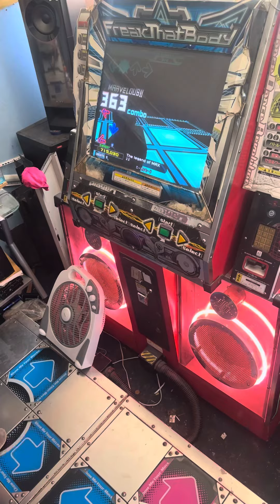DDR SuperNova 2 [ The Legend of Max ]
DDR SuperNova 2
Arcade Original
Konami python 2
The Legend of Max

Soon ☺️